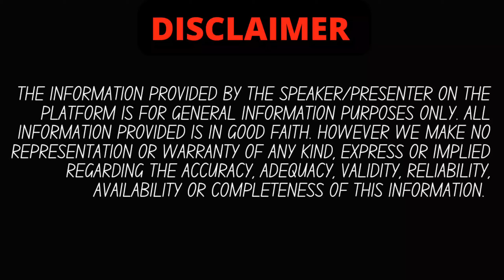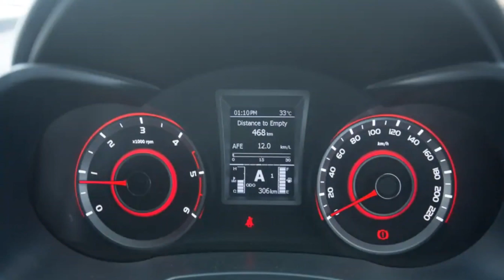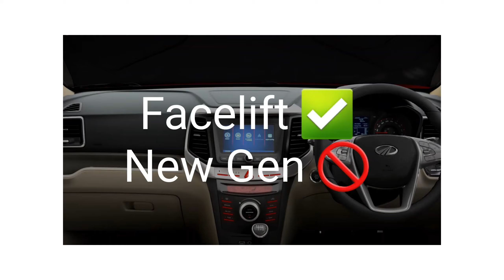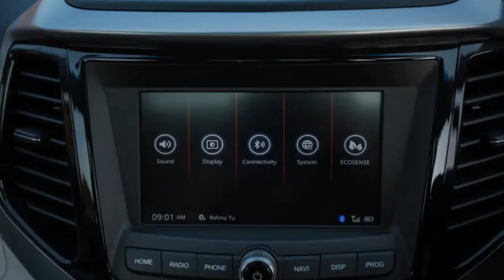Mahindra Xuv300 2022🔥| अब Nexon का क्या होगा | Details Leaked💥| Auto authority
highlits :

xuv300
xuv300 facelift
xuv300 w8 optional 2022
mahindra xuv300
xuv300 w6
xuv300 w8
xuv300 facelift
xuv300 modified
xuv300 w4
xuv300 vs nexon
xuv300 w6 2022
xuv300 facelift
xuv300 facelift,
xuv300 facelift 2022 launch date,
xuv300 new model 2022,
2022 xuv300 facelift,
xuv300 new facelift 2022,
2022 xuv300,
mahindra xuv300 2022,
xuv300,
xuv300 facelift 2022 w6,
mahindra xuv300,
new xuv300 2022,
2022 mahindra xuv300,

is video me hamne aapko Mahindra Xuv300 facelift 2022 ke baare me bataya hai, agar aapke koi sawal hai to comments me aap zarur puch sakte hain , agar video pasand aayi to LIKE,SUBSCRIBE KAR DENA...aapka ek subscribe hame aur motivate karta hai aapke liye aur zyada interesting videos banane keliye.

xuv 300
xuv 300 new model 2022
xuv 300 ncap crash test
xuv 300 w8 optional 2022
xuv 300 base model
mahindra 300 xuv 2022
xuv 300 2022
xuv 300 w6
xuv 300 w8
xuv 300 w4
xuv 300 diesel variants
xuv 300 diesel
xuv 300 top speed
300 xuv
xuv 300 status
xuv 300 in hindi
xuv 300 new
xuv 300 new model
new xuv 300 w8 optional 2022
mahindra xuv 300
mahindra 300 xuv 2022 on road price
xuv 300 mahindra
xuv300 facelift
2022 xuv300 facelift
new xuv300 facelift
2022 xuv300
new facelift xuv300
mahindra xuv300
2022 mahindra xuv300
xuv300
new mahindra xuv300 facelift
mahindra xuv300 facelift 2022 launch date
new xuv300 2022
mahindra xuv300 facelift launch date
mahindra
mahindra xuv
mahindra xuv 300 india
mahindra xuv 300 bs6 review
mahindra xuv300 petrol
mahindra xuv300 w6
xuv 300 bs6 mileage